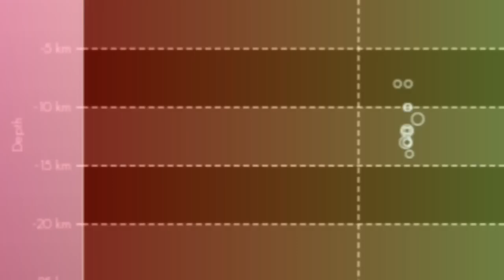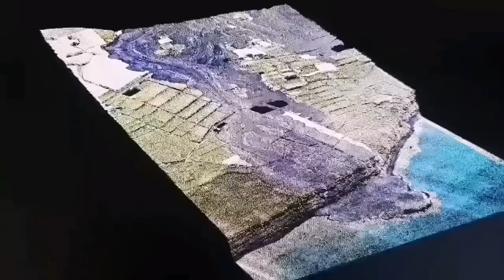Started: Swarm Of Earthquakes In Canary Islands, Magma Rising To Shallow Reservoir, Mantle Plume